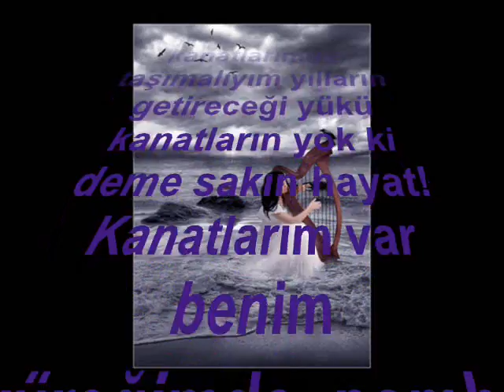kelebek filmi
ömür... bu dört harfin anlamı sizce nedir?